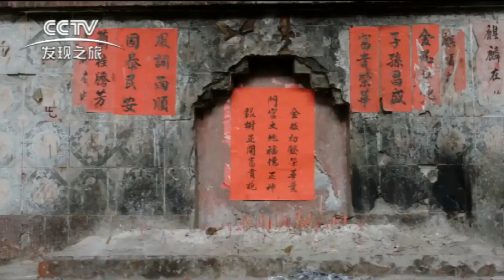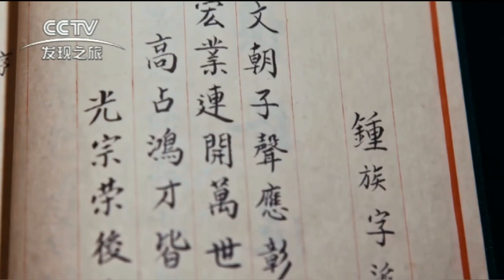学者说书：秦晖谈陈忠实《白鹿原》（二）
秦晖（1953年12月－），广西龙胜人，历史学家、经济学家，是当代中国有影响的知识分子之一。现任香港中文大学教授。

李亚平，1957年12月出生于山东，中国人民大学文学学士，中国社会科学院法学硕士。代表作《帝国政界往事》系列。